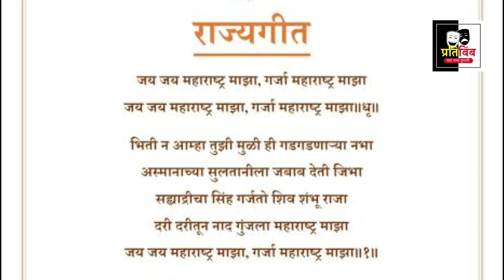जय जय महाराष्ट्र माझा गीताचा इतिहास